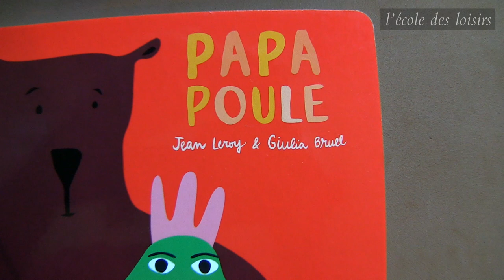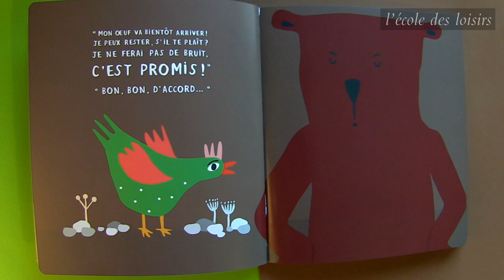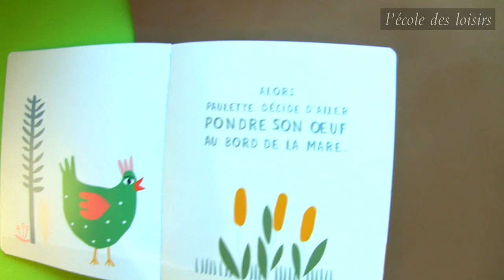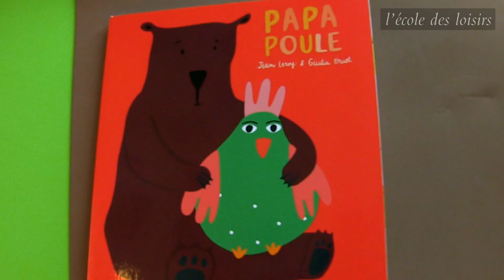Jean Leroy présente Papa Poule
Un album écrit par Jean Leroy et illustré par Giulia Bruel